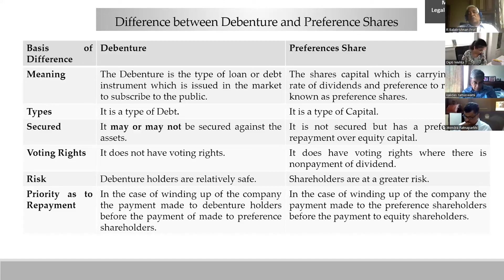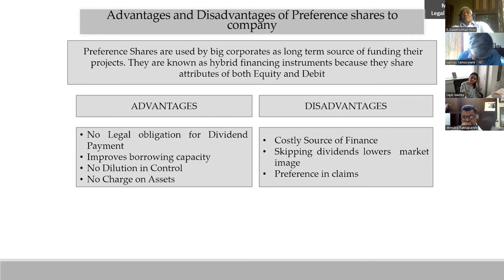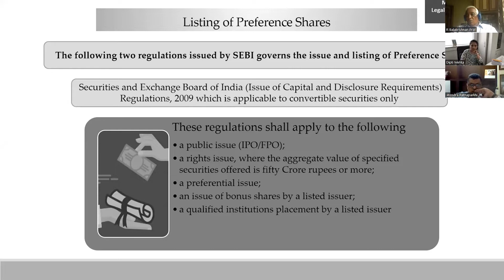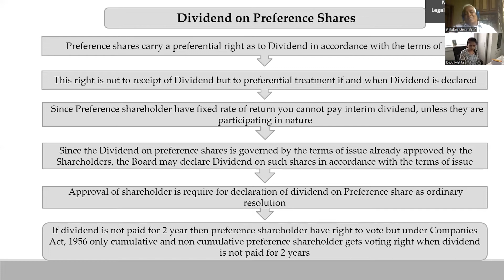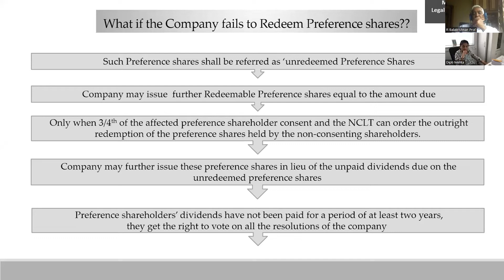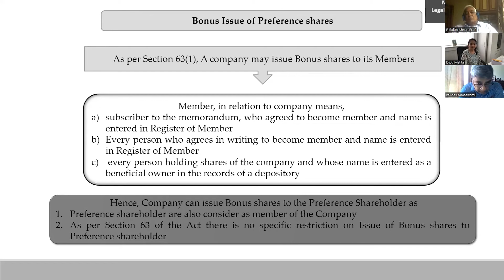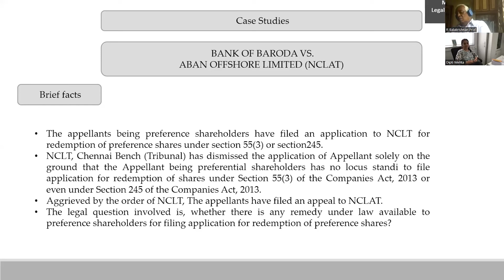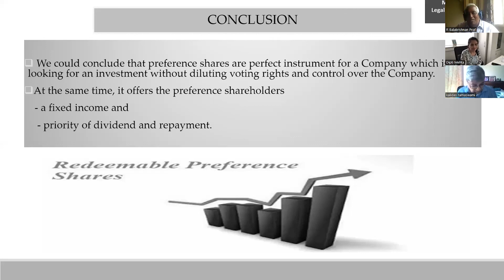Preference Shares Part 2 | Webinar | Ms Suchita Surve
Mehta & Mehta have organized a Webinar on reference of shares

Panelists - Ms. Dipti Mehta Founder Partner-(Mehta & Mehta), Prof. R Balakrishnan- Moderator,  Mr Kali Das (Practicing Company Secretary)

Presenter- Suchita Surve